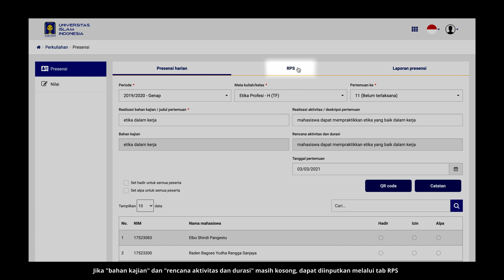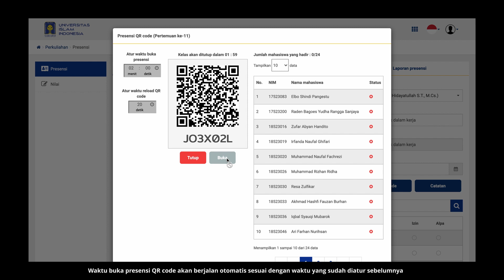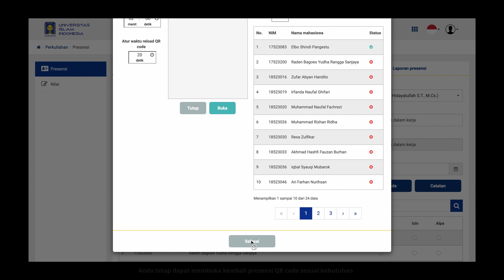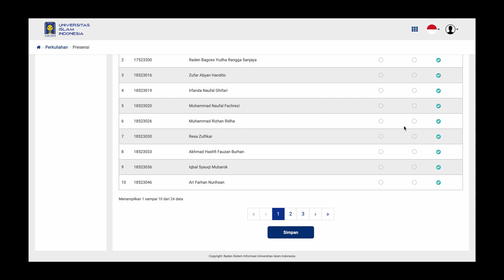Panduan Presensi Menggunakan QR Code (untuk Dosen)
Video ini berisi panduan dan penjelasan tentang penggunaan presensi menggunakan QR Code bagi  Dosen UII